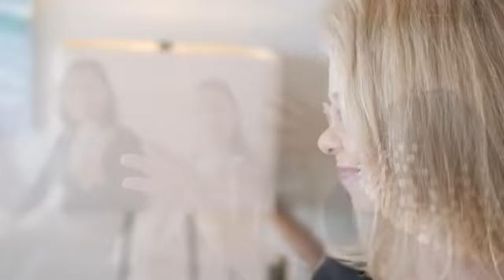Alan Watts – The Love Engineer - On this episode of The Spotlight 2020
Join us to hear Alan Watts, Creative Relationship Coach at Love-Engineers.win speak with Gayle Nicholson about his insightful techniques for creating romantic, loving relationships, on this episode of the Spotlight2020.

Other ways to connect with Alan:

Facebook.com/OfficialLoveEngineer

Linkedin.com/in/loveengineer

Reach out to Alan on Facebook to claim one of 3 F.R.E.E. coaching sessions between now and Christmas Eve. Make your holidays happier than ever and have a LOVE-FILLED New Year!